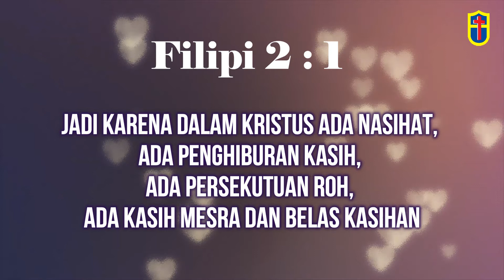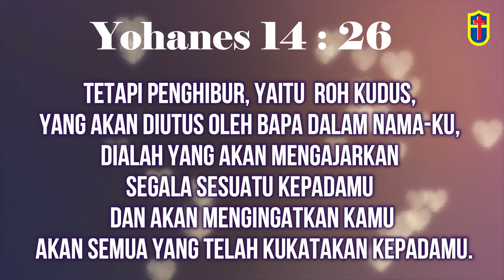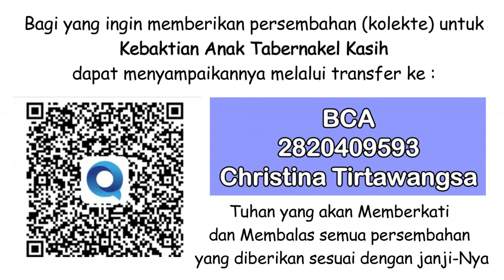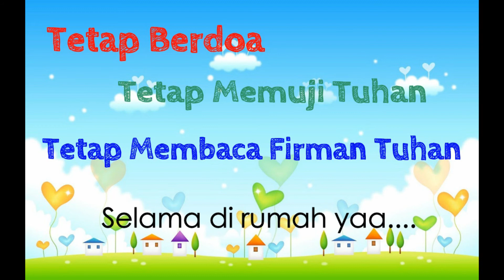"MENGHIBUR" Ibadah Minggu Kelas Besar 1 Mei 2022